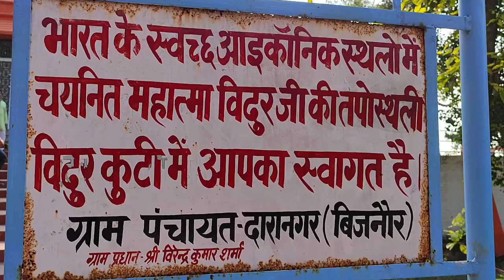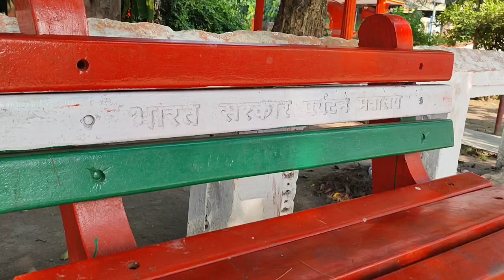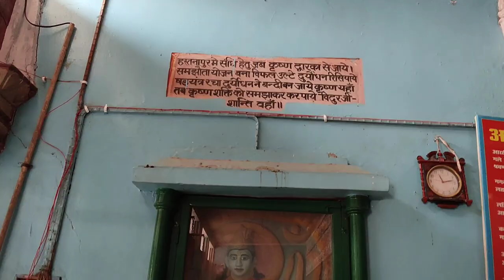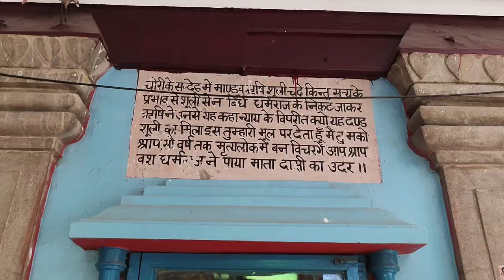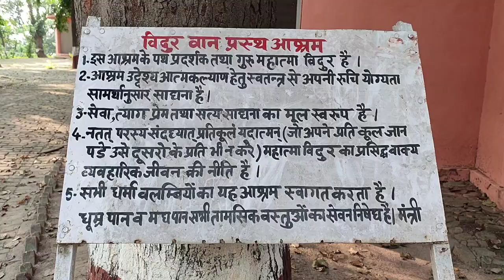Travel: Vidur Kuti Temple, near Bijnor U.P. | Mahabharat Connection | Close to Hastinapur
Place associated with Mahatma Vidur. Lord Krishna visited here and taken BHATUAA vegetable.
Vanprastha Ashram is here for retired persons.